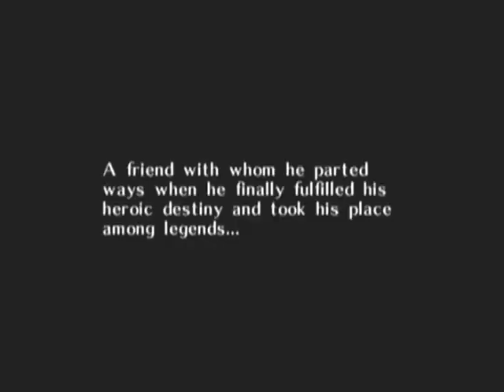Let's Play Legend of Zelda: Majora's Mask - Part 1 - Link Becomes A Vegetable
Part 1